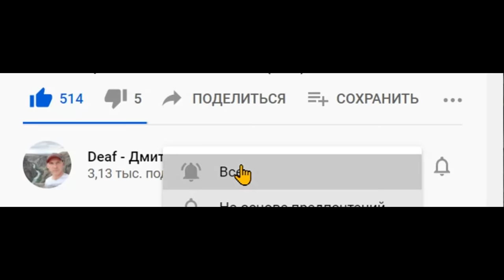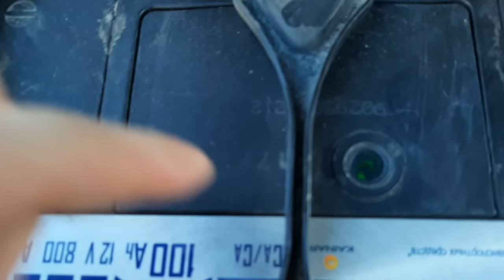🧏🏻‍♂️ Deaf - Аккумулятор автомобильный